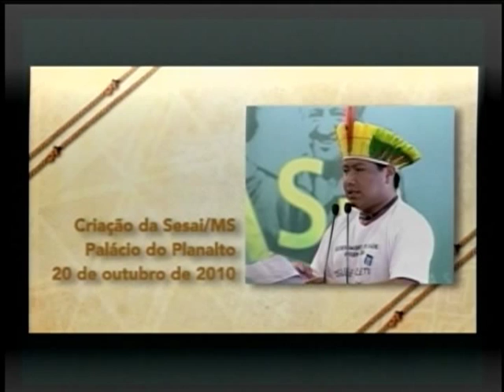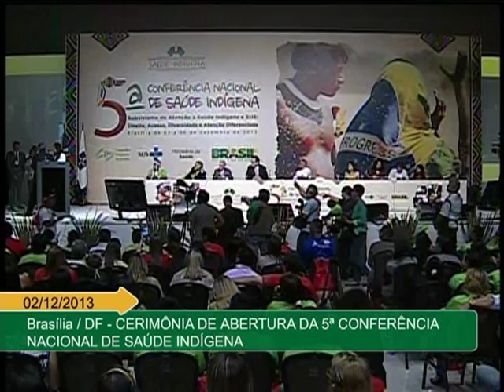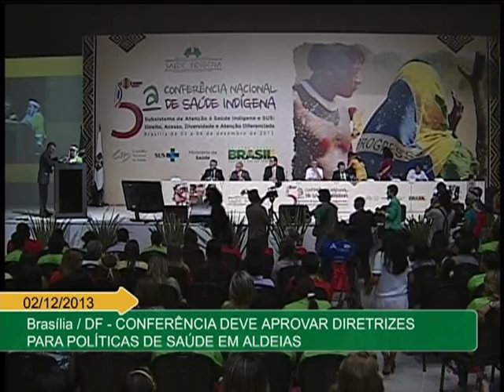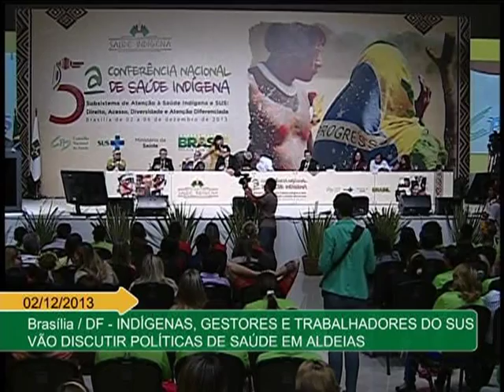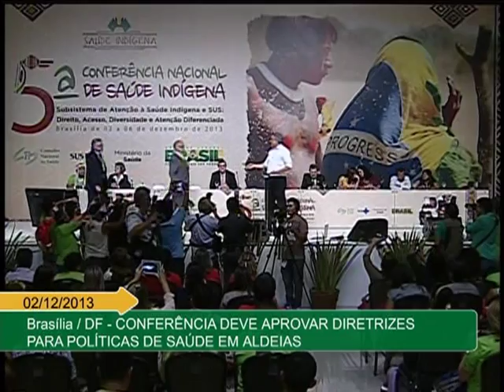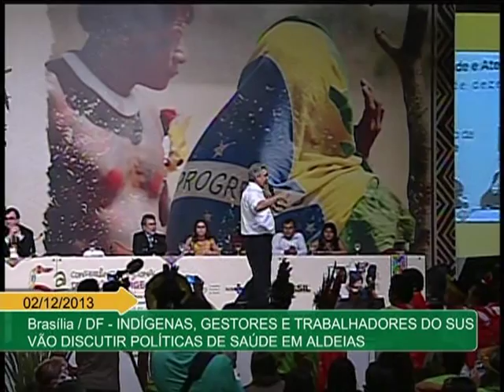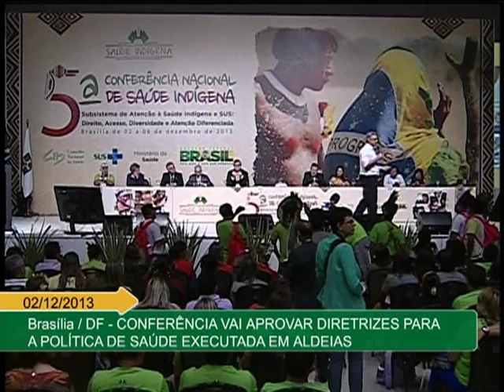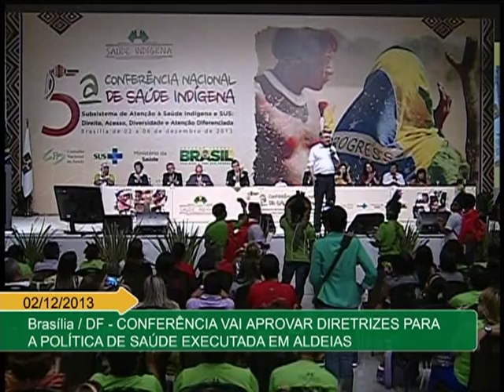Conferência sobre saúde indígena reúne cerca de 2 mil pessoas em Brasília até 6 de dezembro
SAÚDE INDÍGENA - 02.12.13: O Ministério da Saúde e o Conselho Nacional de Saúde (CNS) realizam, até dia 6 de dezembro, a 5ª Conferência Nacional de Saúde Indígena (5ª CNSI), no Centro Internacional de Convenções do Brasil, em Brasília. A cerimônia de abertura aconteceu na noite desta segunda-feira (2) e contou com a presença do ministro Alexandre Padilha. Participarão cerca de 2 mil pessoas entre delegados, convidados, usuários e trabalhadores da Saúde Indígena. O tema central é Subsistema de Atenção à Saúde Indígena e SUS: Direito, Acesso, Diversidade e Atenção Diferenciada. Para o evento nacional, foram realizadas 306 conferências locais, 34 conferências distritais, com a participação de indígenas e não indígenas, abrangendo 305 etnias que estão distribuídas em todo território brasileiro.